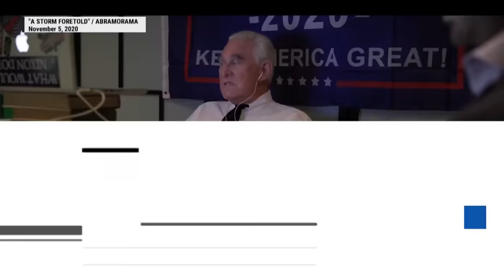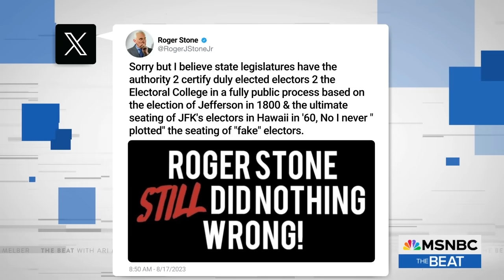Roger Stone recounts telling Trump to deploy military in U.S.: See Ari Melber's MSNBC exclusive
New video evidence shows Trump adviser Roger Stone – convicted in the Mueller probe and later pardoned by Trump – recounting that he told Trump to use a federal law to deploy the military before the election. Trump did not follow that advice, but a new documentary, “A Storm Foretold,” tracks Stone’s actions around January 6, and MSNBC’s Ari Melber reports on the developments, along with director Christoffer Guldbrand. (Check out The Beat's playlist Connect with Ari Melber